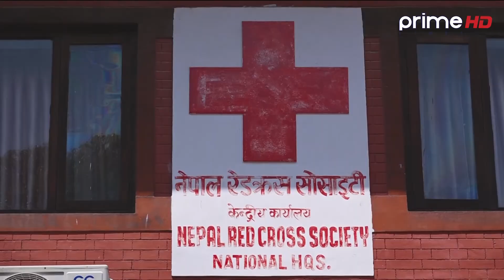PrimeHD ||रेडक्रस स्थापना दिवस ः नेपालमा रेडक्रसले के काम गर्दैछ ?